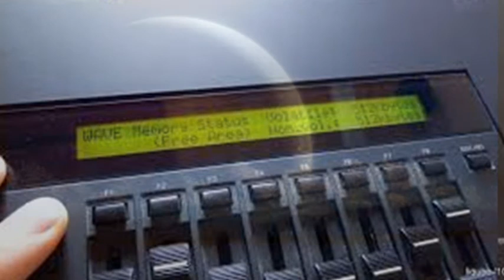Sound from YAMAHA SY 85